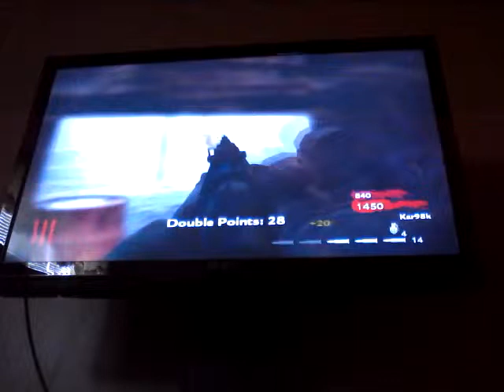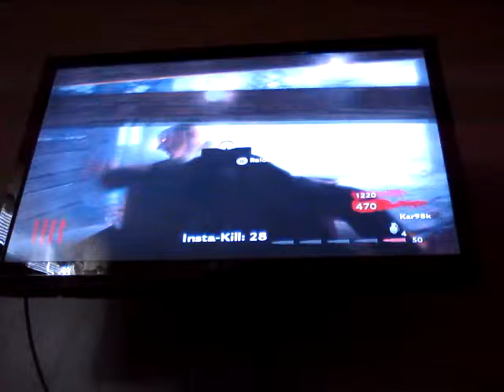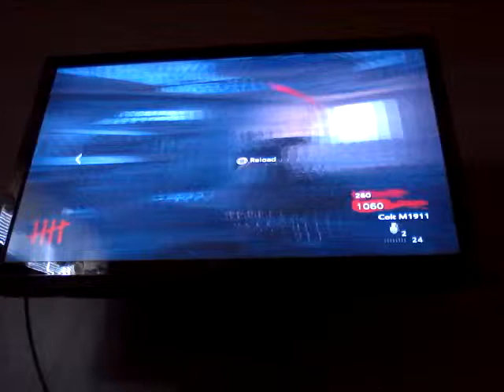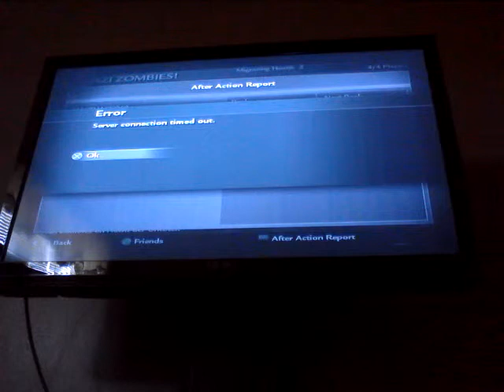Tryed to play Far Cry 4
Sub/Like/Fav